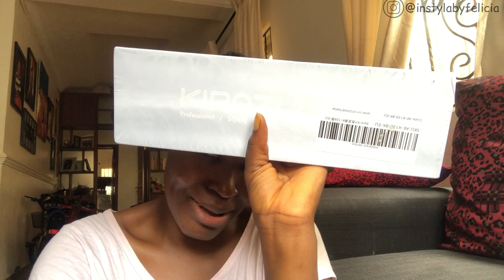I Made Her CIVIL WEDDING DRESS in A DAY😱 + TRADITIONAL WEDDING Dress fittings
Hey Fam,

I made my friend’s wedding outfits and she came to fit them…. We made one of her dresses in a day, pheww.

Leave comments for me in the comments section. I love those ❤️

Until my next upload, stay fabulous
i